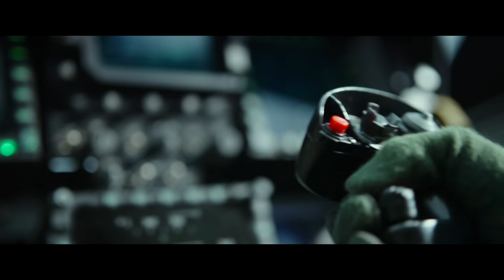Top Gun: Maverick | New Official English Trailer (2022 Movie) - Tom Cruise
Guaranteed adrenaline rush. TopGun: Maverick is FINALLY coming to theatres May 27. Watch the New official English trailer now! Also in Hindi, Tamil & Telugu,